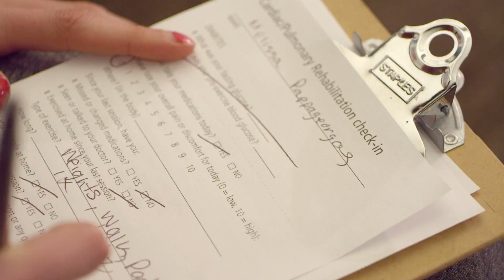Cystic Fibrosis Health and Wellness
Melissa shows how the ocean and physical exercise has helped improve her Cystic Fibrosis. Her starting lung function was 36% it rose to 41% though exercise and surfing. The natural salt water mist acts as a lubricant to the lungs helping clear the thick sticky mucous from the lung.